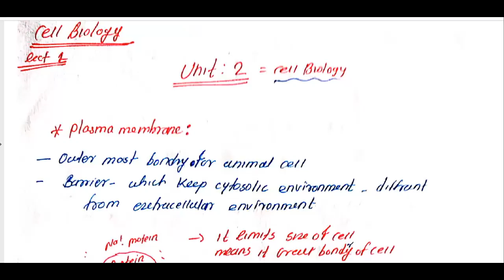Plasma Membrane (Cell Membrane)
The plasma membrane, also called the cell membrane, is the membrane found in all cells that separates the interior of the cell from the outside environment. In bacterial and plant cells, a cell wall is attached to the plasma membrane on its outside surface.